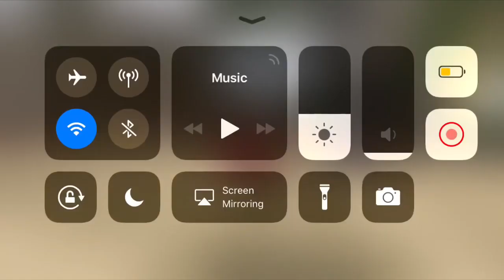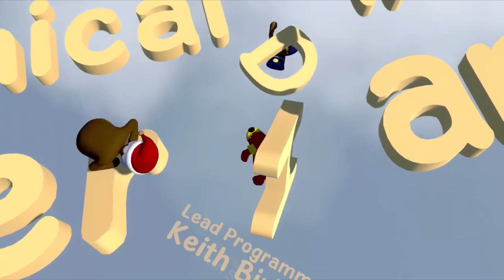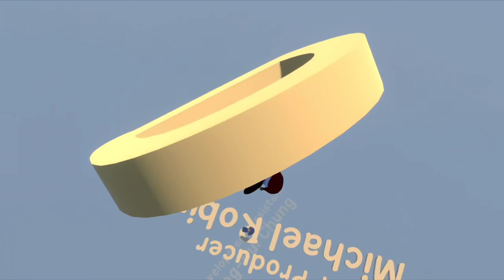Human fall flat ending